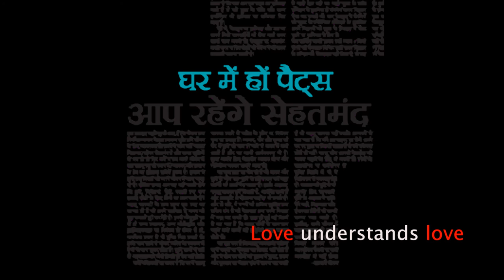maximus & neha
Doga is having yoga training with your pets, one of the misconception that your pet would do some yoga postures NO its is a gentle practice. There are stretches, relaxing, chanting, laughter, meditation and bonding. Its for creating harmonious bond between pet and proud pet parents. By any stranded it is far better practice than just walking with your pets.
- - Our latest news, stories and updates